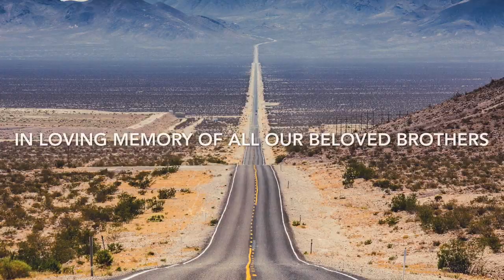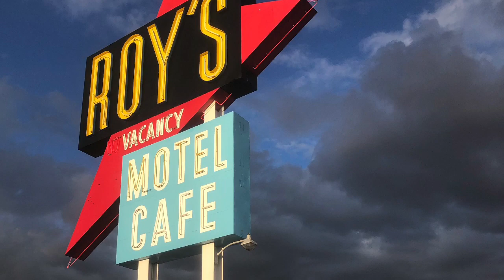Route 66 - I Drive Your Truck - Tribute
A  Song by Lee Brice .you gonna love it !